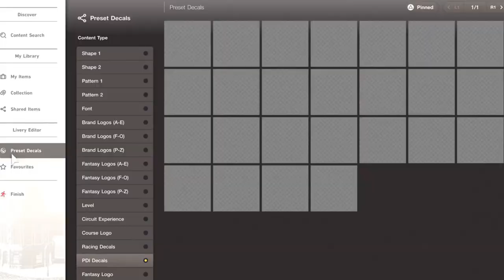Gran Turismo 7 - ALL TRACKS CONFIMRED (All Tracks Confirm From Launch Gran Turismo 7)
00:00 - Intro
00:48 - Real Circuits
01:36 - Gran Turismo Circuits

Gran Turismo 7 is an upcoming racing video game developed by Polyphony Digital and published by Sony Interactive Entertainment. The game will be the eighth mainline installment in the Gran Turismo series.[2] The game was announced on June 11, 2020 at the PlayStation 5 reveal event and is expected to be released on March 4, 2022 for PlayStation 4 and PlayStation 5, making it the first multi-console installment in the series.

During the gameplay trailer, the game's main menu was revealed to be similar to that of the menu style of Gran Turismo 4.[3] This game brings the return of the GT Simulation Mode, encompassing the long-established and definitive single player campaign feature.[4] Other classic features were shown such as the return of traditional racing tracks and vehicles, Special Events, Championships, Driving School, Tuning Parts Shop, Used Cars dealership, GT Auto while still retaining the new GT Sport Mode, Brand Central and Discover that were introduced in Gran Turismo Sport.[2] The game will also feature the return of dynamic time and weather effects, which previously appeared in Gran Turismo 5 and Gran Turismo 6.[5]

For the PlayStation 5 version, the game will take advantage of the console's increased processing power, dedicated ray-tracing hardware, custom solid-state drive storage, Tempest Engine and DualSense controller to support features such as advanced haptic feedback, real-time ray tracing effects, 3D spatial audio and reduced loading times.[6][7][8][9] The PlayStation 5 version of Gran Turismo 7 will also run at 4K resolution and 60 frames per second with support for high dynamic range.[10]

Autodromo Jose Carlos Pace (Interlagos)
Autodromo Nazionale di Monza
Autopolis
Brands Hatch
Circuit de Barcelona-Catalunya
Circuit de la Sarthe
Circuit de Spa-Francorchamps
Daytona International Speedway
Fuji International Circuit
Goodwood Motor Circuit
Mount Panorama
Nurburgring
Red Bull Ring
Suzuka Circuit
Tsukuba Circuit
WeatherTech Raceway Laguna Seca
Willow Springs

Alsace Village
Autodrome Lago Maggiore
Blue Moon Bay Speedway
BB Raceway
Circuit Sainte-Croix
Colorado Springs
Dragon Trail
Fishermans Ranch
High Speed Ring
Kyoto Driving Park
Northern Isle Speedway
Sardegna Road/Sardegna Windmills
Special Stage Route X
Tokyo Expressway
Trial Mountain